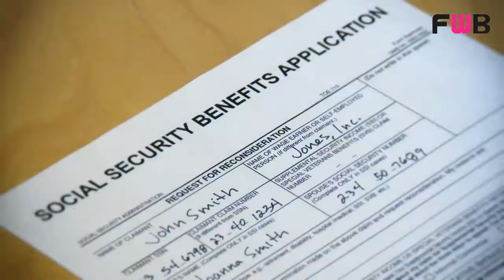How should i tell my friend with benefits that i get jealous when he calls others by flirty nicknam?